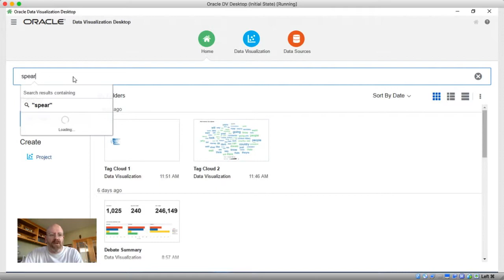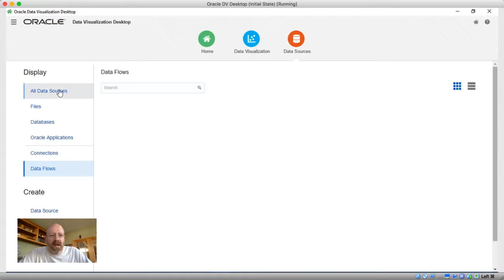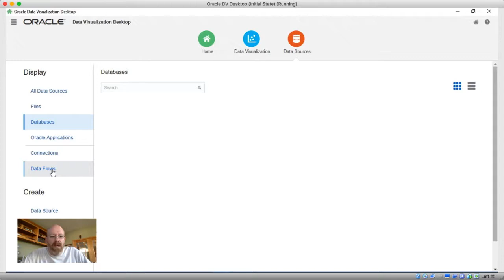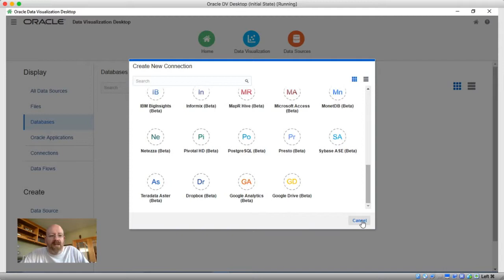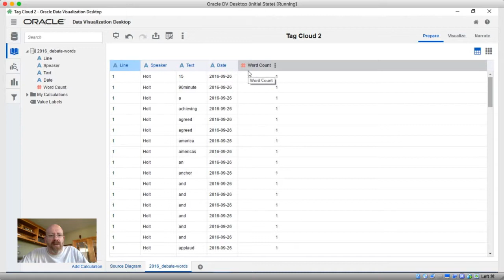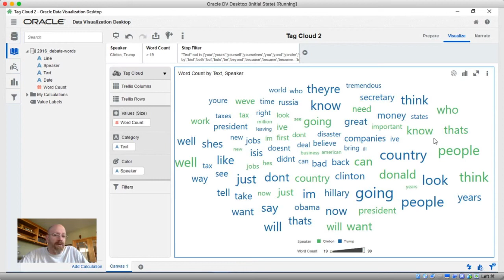A Review Of Oracle DV 12.2.2 New Features (Ep 018)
In this episode, Kevin takes a tour of some of the changes and features of the newly released 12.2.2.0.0 version of DV Desktop. Created using Oracle Data Visualization Desktop 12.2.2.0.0.